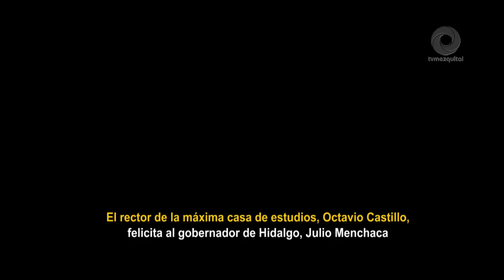El Gobernador Julio Menchaca se reúne con autoridades de la UAEH